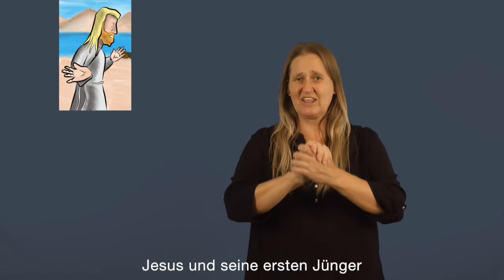DGS Bibel für Kinder Lukas 5, 1-11 Jesus und seine ersten Jünger